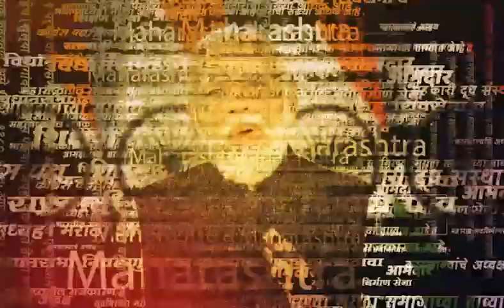Konkan Nagar Govinda Pathak Jogeshwari : 11 वर्षात कोकण नगर गोविंदा पथकानं कसं मिळवलं घवघवीत यश?